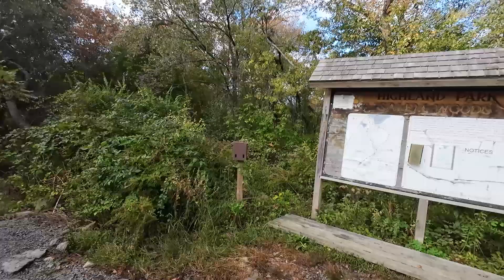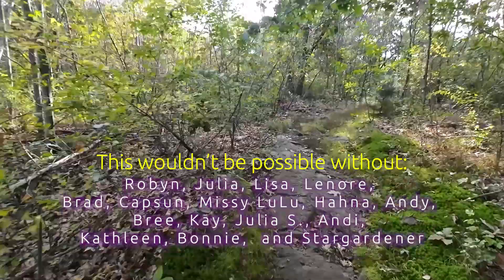Salem Woods Keeping Interest Up - Less IS More Healthy 152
I get a walk in at Salem Woods on my way to work. I explore what holds my interest in places to walk and explore.

I bought a 3rd pair of Antora 2s. They fit me so well and feel really good.
Walking is good!